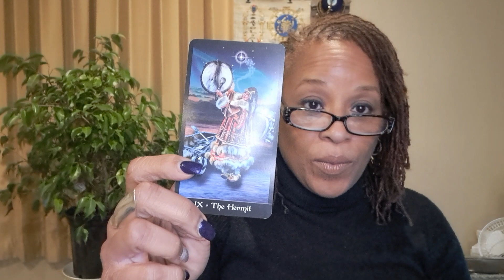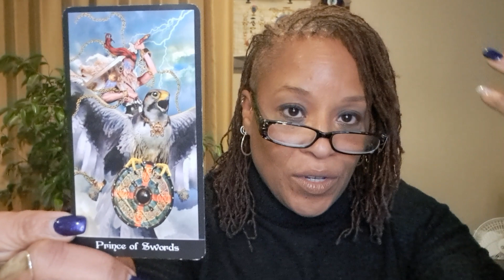PISCES - DECEMBER 2022 Used By A Deceiver To Destroy You That Used You To Deceive & Destroy Them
If you need professional help of any kind seek a licensed &/or certified professional. This video is not to be used in place of professional help or advice of any kind.

Deck:
The Tarot Apokalypsis
The Isis Oracle Deck